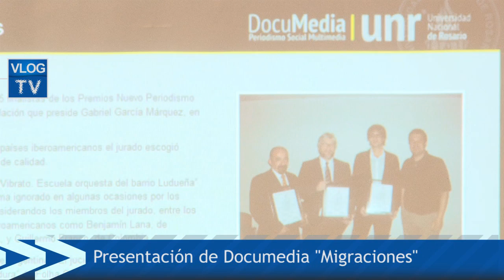Presentación de Migraciones - IV Encuentro de Cátedras PDI RedCom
El IV Encuentro de Cátedras de Periodismo de Investigación RedCom tuvo lugar los días 13 y 14 de abril en la Facultad de Ciencia Política y RRII de la UNR.